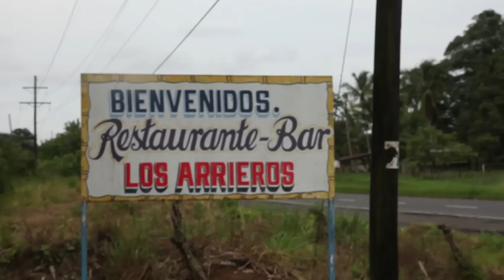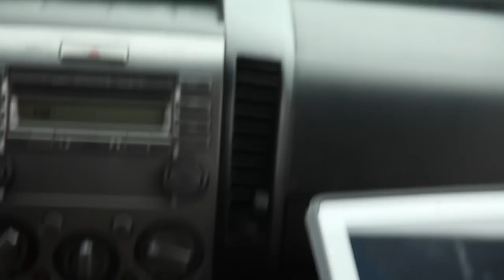Up the Panama Canal Without a Paddle - /TUNED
/TUNED Begins its Panamanian adventure with disaster, leaving us high and dry with nothing to film in a foreign country. Will we save the shoot? We search high and low in Panama to find any semblance of car culture. What we find instead is even better: street racing school buses.